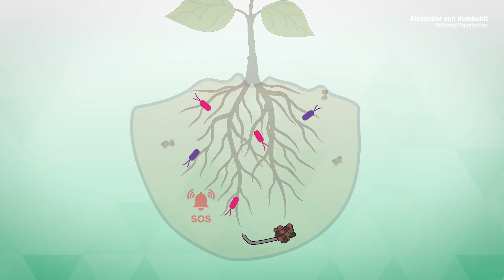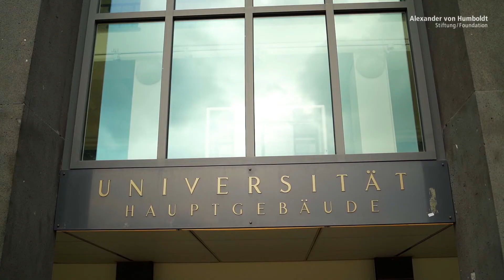The immune system of plants | Bart Thomma is Humboldt Professor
At the University of Cologne, Bart Thomma is to continue his research on soil organisms and their interactions with plants. He will also cooperate with human biologists. After all, if we understand more about the genetics and interactions of microorganisms in the soil, this could be of use to medicine, too – in improving antibiotics, for instance.

Our soil is more than just dark, crumbly earth. It is home to innumerable microorganisms. How they develop, reproduce and impact on plants is crucial for agriculture. Bart Thomma studies microscopic soil fungi that attack plants and cause disease. But how do these fungi manage to outwit the plants’ defensive mechanisms? In order to answer this question, Thomma examines the fungi’s genes and proteins. His aim is to develop innovative strategies to combat the plant diseases cause by fungi.
The evolution of the ascomycete fungus Verticillium dahliae is one focus of his work. This fungus can attack a particularly large number of crop plants from potatoes, tomatoes and strawberries through to fruit trees and other shrubs. It suppresses their immune system and disrupts the plant’s water supply so that green leaves turn pale and limp. Moreover, the fungus uses a special mechanism to reproduce, constantly combining its genetic material in new ways despite reproducing asexually.